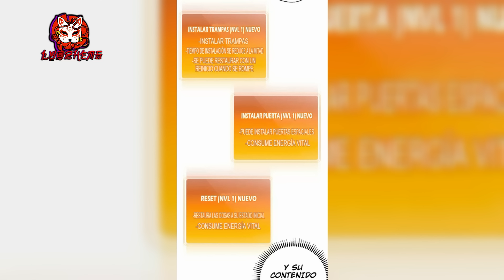🔶Tenia la peor habilidad pero es un BUG | RESUMEN MANHWA PARTE #3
㊗️Sinopsis: Una vez que inicia, la mazmorra pasa por un proceso llamado "Restablecer el siguiente usuario". "¡¿Por qué no me aplica este proceso de reinicio?! Soy el único que queda de ese reinicio sin fin de esta mazmorra". Con habilidades simples y una abrumadora arma , Jung Daeun comienza su aventura dentro de la mazmorra

㊗️Nombre: REAJUSTE DE LA MAZMORRA

Toma un chocolate 🍫 📣AVISO DE USO JUSTO DE DERECHOS DE AUTOR: Todos los medios utilizados en este video se utilizan con fines de entretenimiento y educación según los términos de uso justo. Todo el metraje, música e imágenes pertenecen a sus respectivos dueños. 📣DESCARGO DE RESPONSABILIDAD: Este video sigue las reglas de "uso legítimo". Este video fue hecho únicamente para expresión artística, es puramente hecho por fans. Este vídeo no está asociado de ninguna manera con el artista musical ni con la compañía de anime. Todos los derechos pertenecen a sus respectivos dueños.